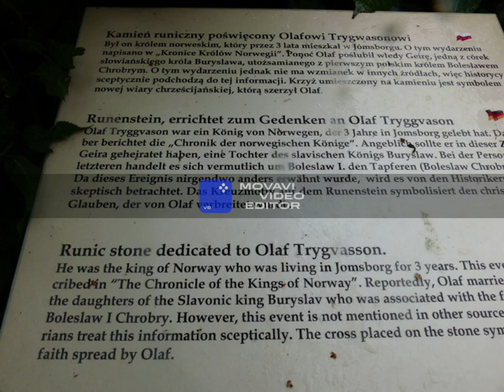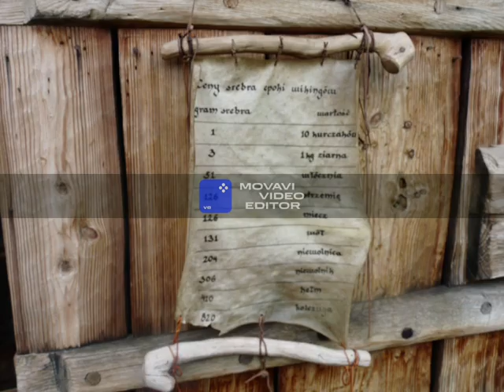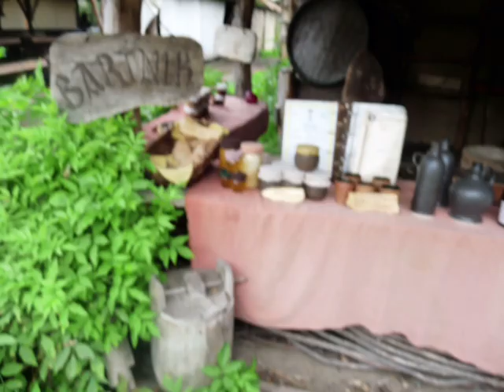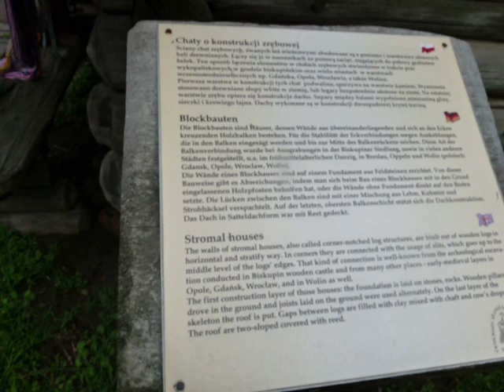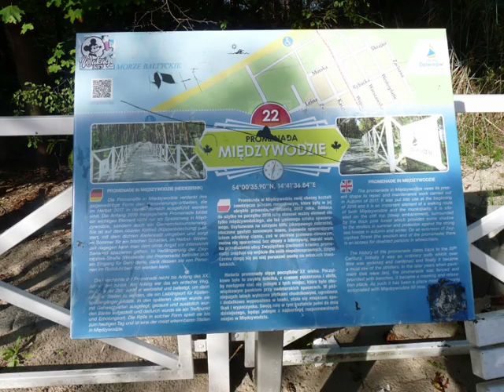Mój drugi urlop w Międzywodziu z wycieczką do Wolina centrum słowian i wikingów